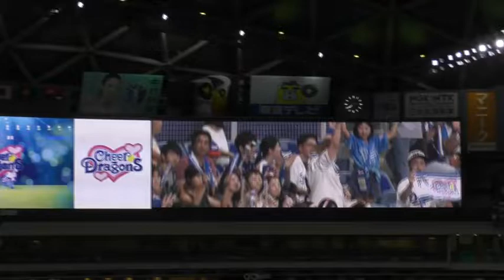19/09/15 チアドラデー：5裏終了：チアドラゴンズ2019のPV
チアドラデーでお披露目
チアドラゴンズ2019のPVです